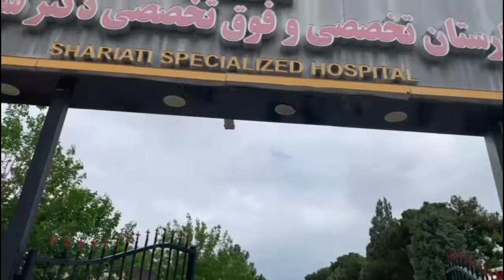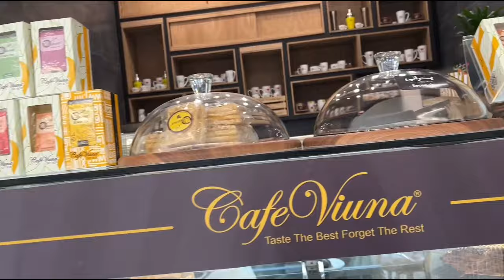بریم ملاقات همسر خواهرشوهرم و پاساژ گردی با فری جونم!!!